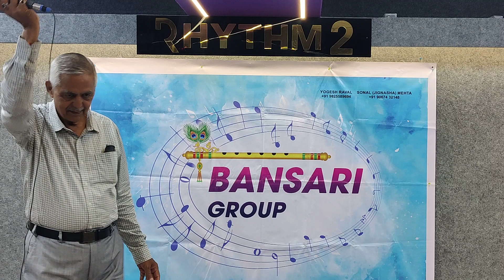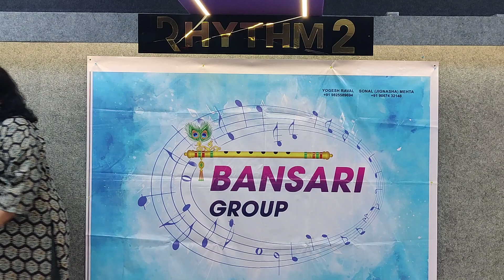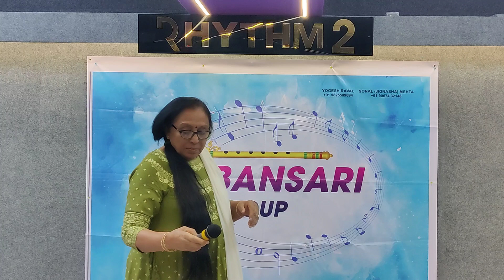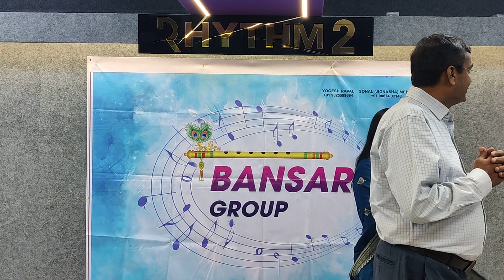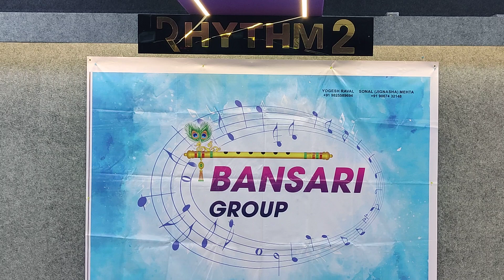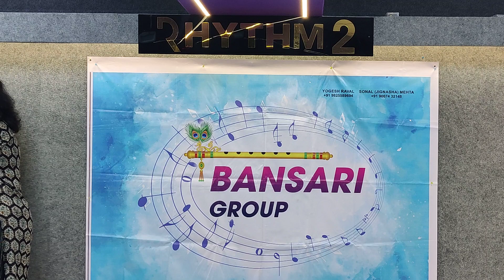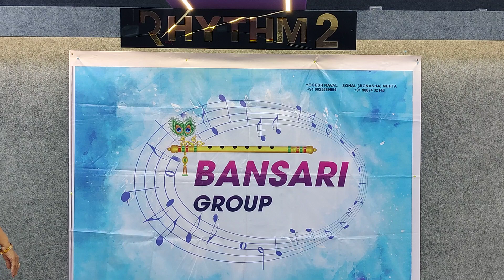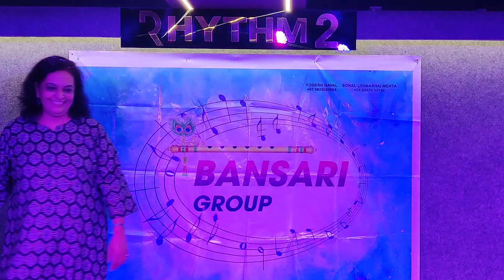BANSARI GROUP PROGRAM 15 APRIL R.D.BARMAN SPACIAL